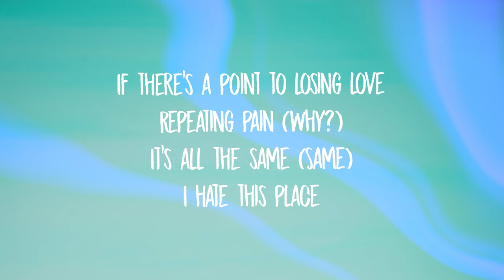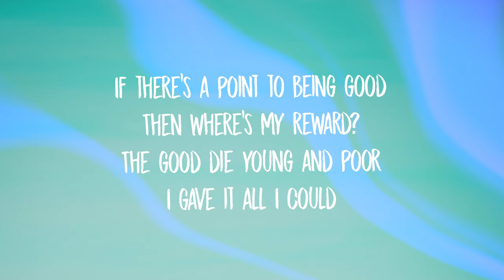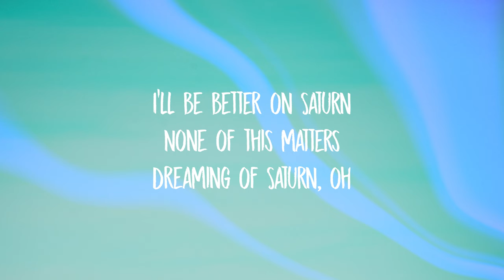SZA - Saturn (Lyrics)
[Verse 1]
If there's another universe
Please make some noise (Oh)
Repeating pain, it's all the same (Oh, oh)

[Pre-Chorus]
Intrusivе thoughts, they paralyze
The fun is not as advеrtised

[Chorus]
Ooh-ooh-ooh
Life's better on Saturn
I can't break this pattern
Of floatin' away
Ooh-ooh-ooh (Oh)
Find something worth saving
It's all for the taking, I always say
You might also like
FUK SUMN
¥$, Kanye West & Ty Dolla $ign
Forever
Noah Kahan
16 CARRIAGES
Beyoncé
[Post-Chorus]
Dreaming of Saturn

[Verse 2]
It just seems so unfair
I could be wrong, though
If there's a point to bein' good

[Pre-Chorus]
Makin' us hysterical (Ooh)
The fun is not as advertised (Ooh)
There's got to be more, gotta be more

[Chorus]
Ooh-ooh-ooh
Of floatin' away
Ooh-ooh-ooh (Oh)
Find something worth savin'
[Post-Chorus]
Dreaming of Saturn

[Outro]
Ooh-ooh-ooh
Ooh-ooh-ooh